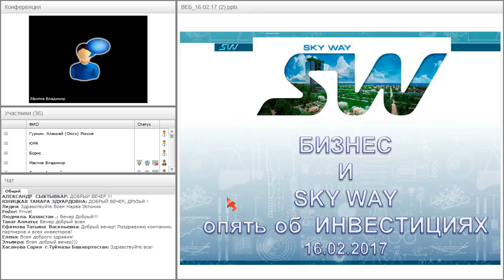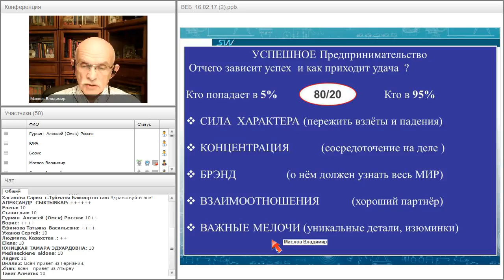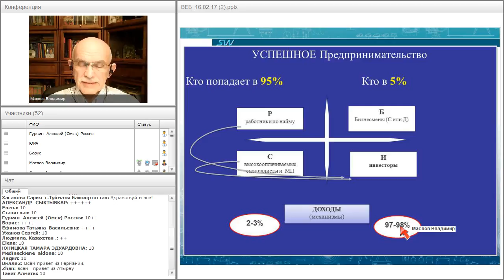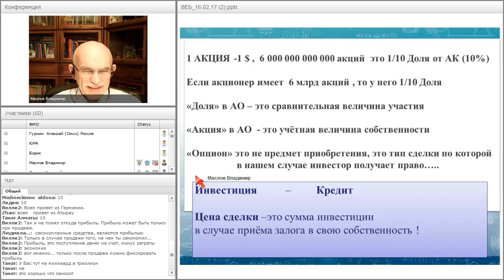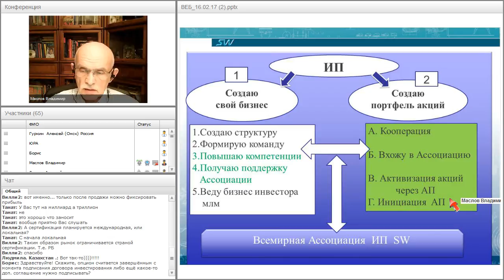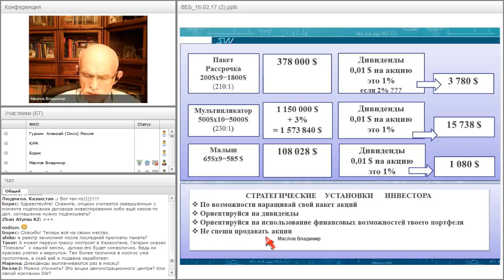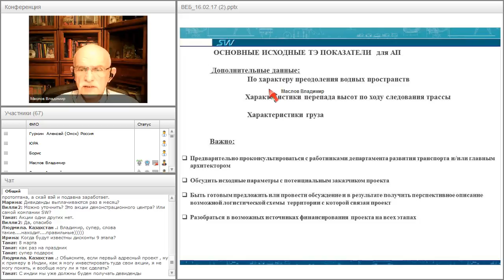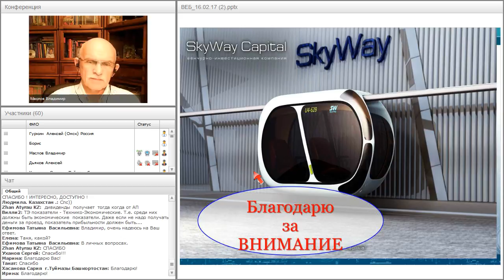Вебинар от 16.02.2017. Организационно-экономический и правовой вебинар SkyWay.